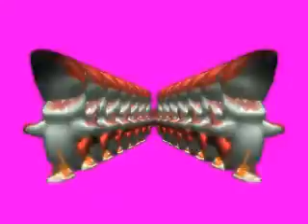Shark Boogie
Video casero hecho por Isabelito Pinchapinzas (vj) y Maribel Pinchadiscos(dj) (home-made video created by Isabelito Pinchapinzas y Maribel Pinchadiscos). Grupo: Battles, Disco: Mirrored, Cancion: Atlas, Sello: Warp 2007